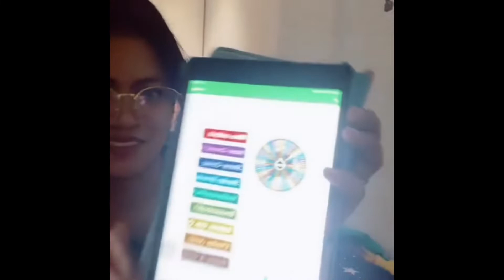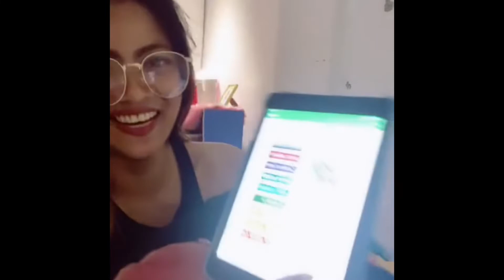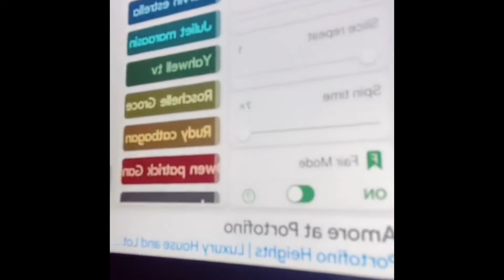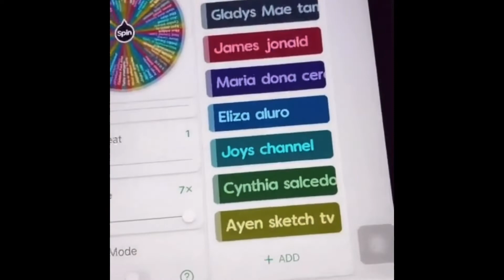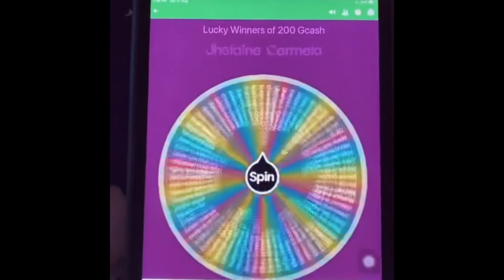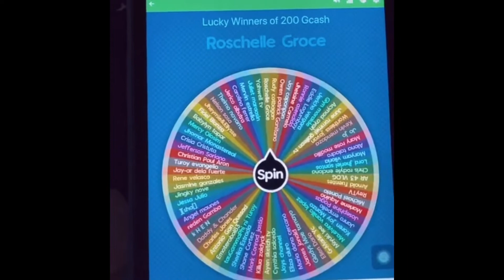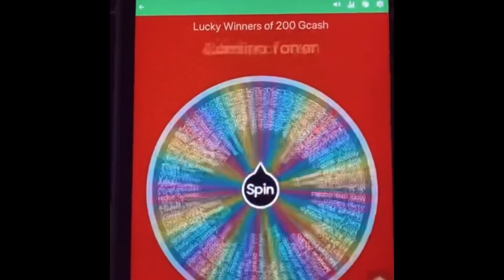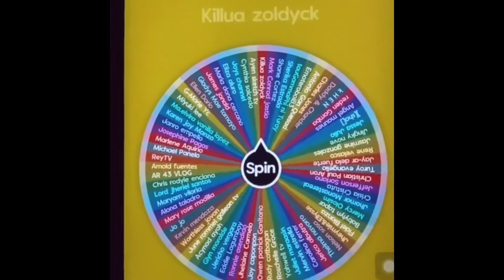GIVEAWAYS LUCKY WINNERS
Hello guys thankyou sa lahat ng nakisali sa pa giveaways ko more giveaways pa sa susunod basta support nyo lang ako sa aking channel. To all lucky winners comment lang kayo dito kung isa ka don at pm mo saken screenshot n naka subscribe ka dito sa yt channel ko nakafollow sa fb page ko makucez tv.